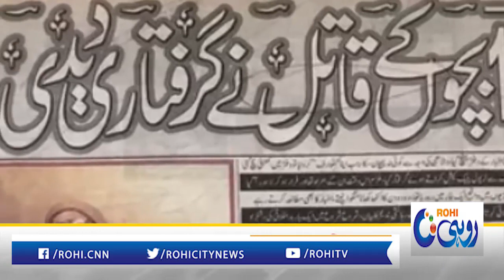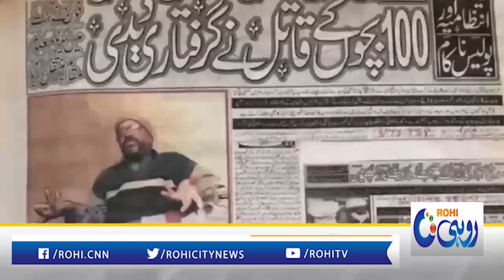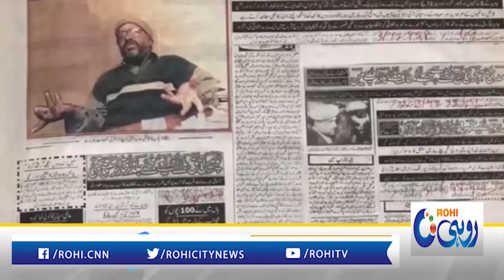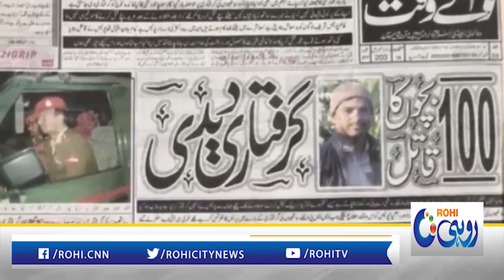Javed Iqbal Brother First Exclusive Interview l What Exactly Happened 22 Years Ago ...Inside Story